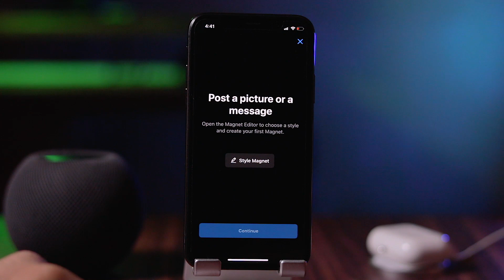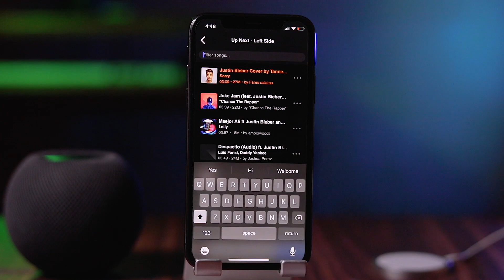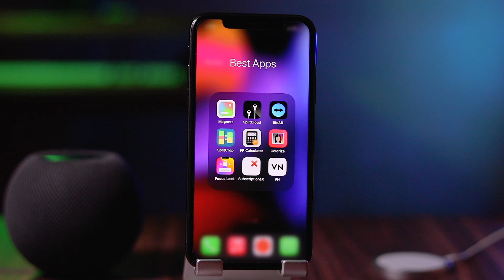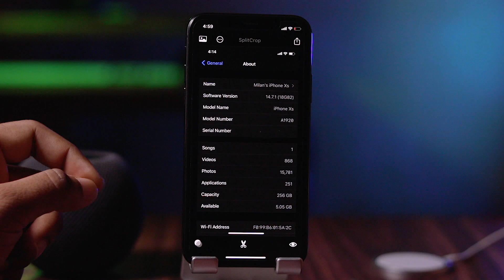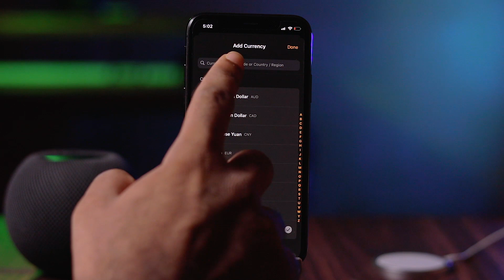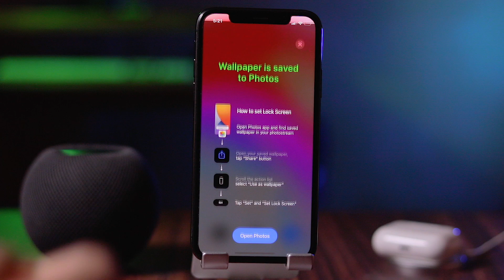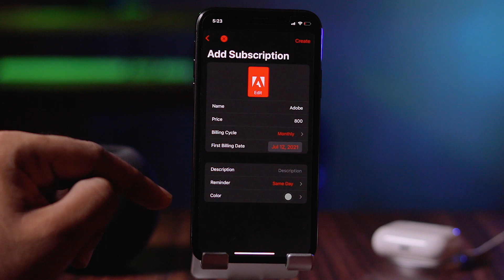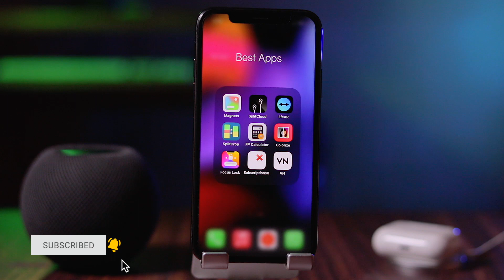iPhone Must TRY Apps 2021- in Malayalam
Here in this video i'll show you 9 Must Try Apps of month July, which you should try out. Because we have several needs in our daily life, even if we have the right tools, but we don't actually know which are the right apps for our needs. That's why we have App Store and it has BILLIONS of App collection, So let's dive in and find out apps for the right need. So let's get started.

▬🔥 Download Apps ▬

VN:

▬ STAY UP-TO-DATE! ▬